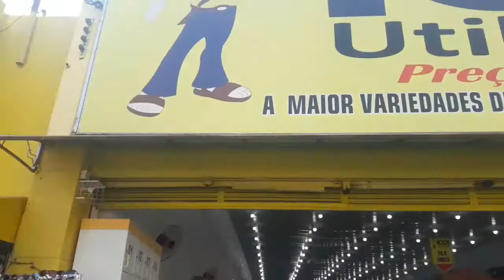Papai Noel chegada Dançando na semana das Crianças Vlog em Presidente Prudente sp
Vlog Chegada do Papai Noel  em Presidente Prudente  dia das crianças